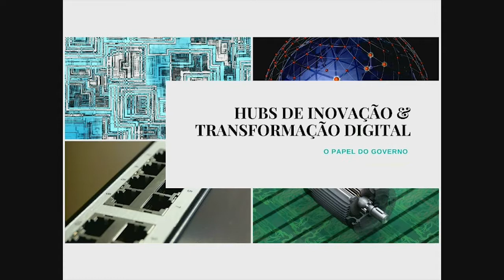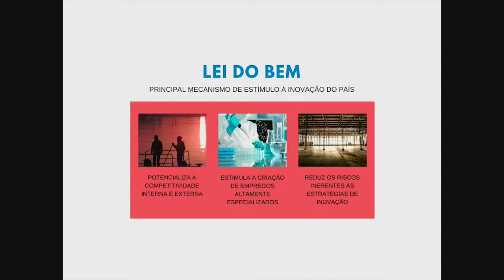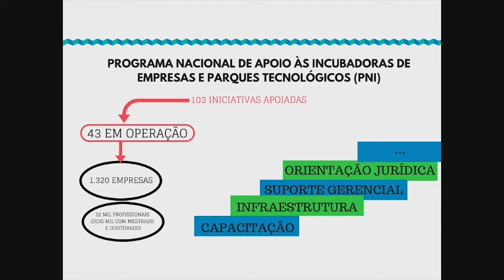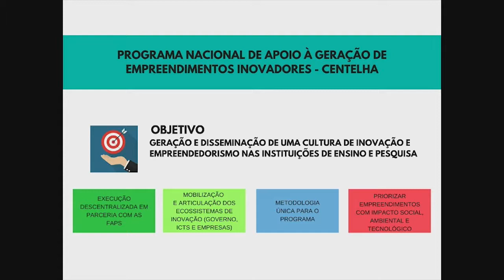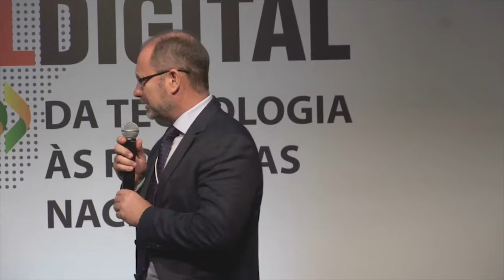Painel da ABES SOFTWARE CONFERENCE 2018 sobre o papel do governo na transformação digital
Evento ocorrido no dia 20 de agosto de 2018.
Painel III - Transformação Digital - A Visão do Governo
Jorge Mario Campagnolo , diretor do Departamento de Políticas e Programas de Apoio a Inovação do MCTIC;
Rafael Moreira, secretário de Inovação e Novos Negócios do MDIC;
Thiago Camargo Lopes, Secretário do SEPOD do MCTIC;
Moderador: Gérson Schmitt, empresário e vice-presidente do conselho da ABES